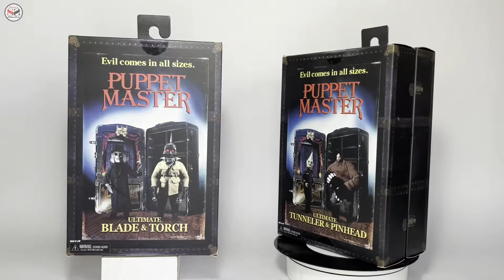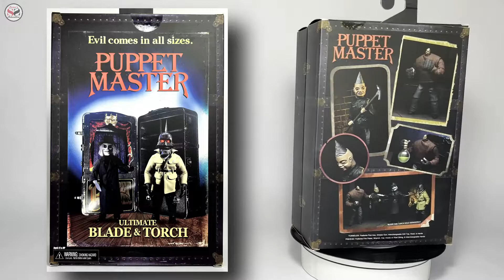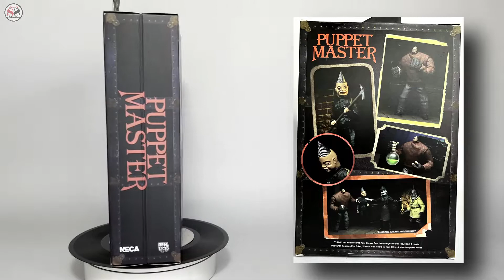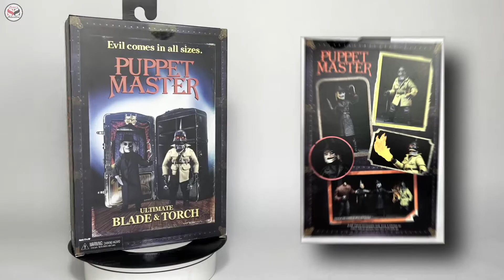NECA Ultimate Tunneler, Pinhead, Blade & Torch - Puppet Master | Review en español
Revisión de estas figuras NECA de la saga Puppet Master, aunque algunas están algo limitadas en sus articulaciones son altamente recomendables para los fanáticos de la saga!

Editado: El video tenia un error y al momento de quererlo arreglar con el editor de YT le salieron otros más, por lo que decidí volverlo a subir y agregarle un par de cosillas extra.